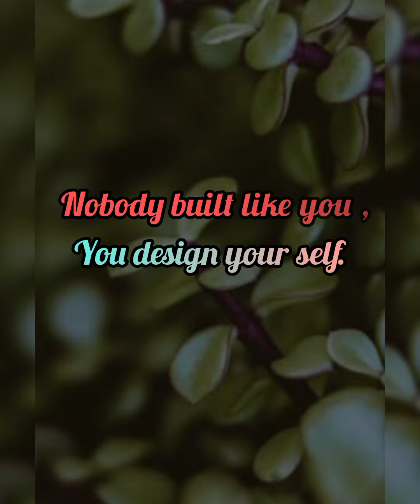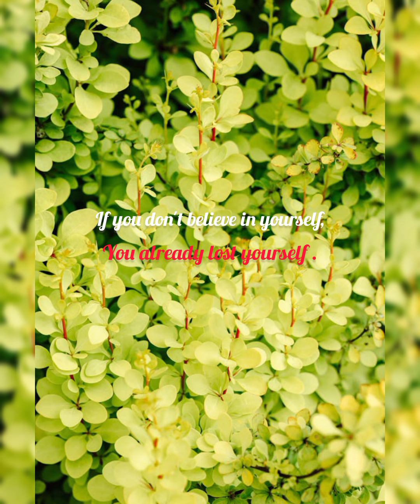Best motivational quotes in English 🙏‼️💯 inspirational quotes|motivation video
Short video
Inspirational quotes in English
Motivation video download
Qoets
Short
Short video
poweeful thought
best motivation video
Qoets download
New whatsapp status
new what's status
new video
youtubeb impress
A powerful motivation video download